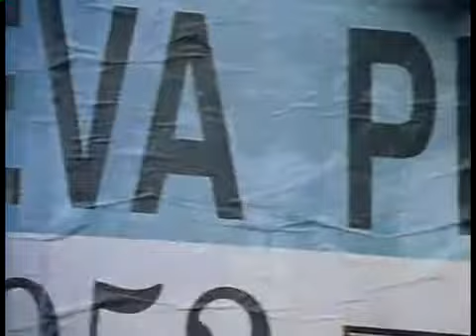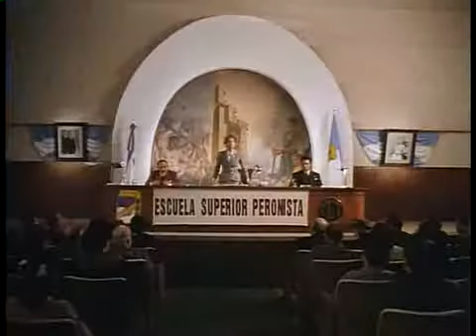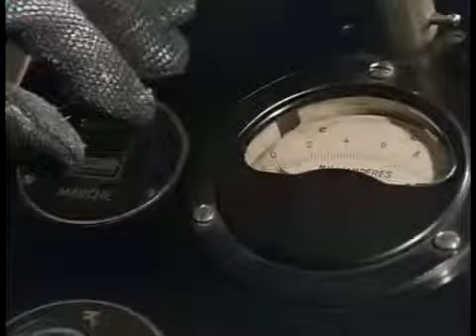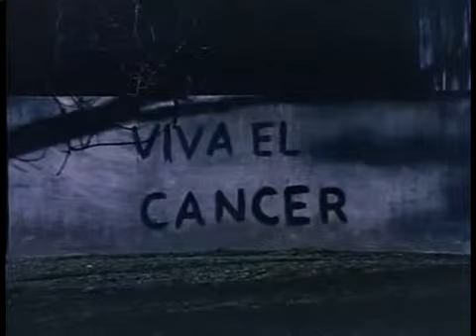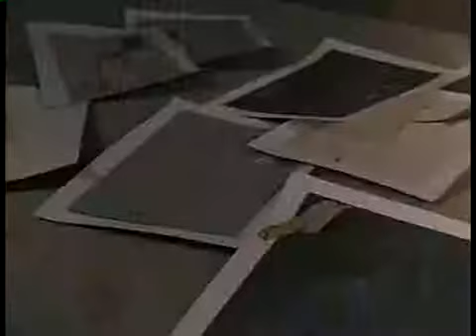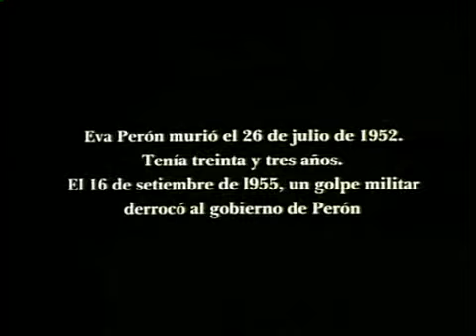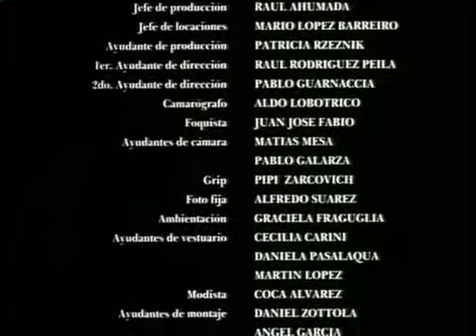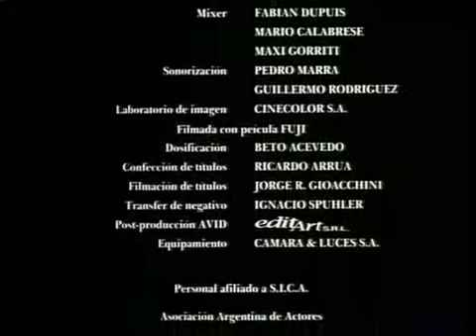Eva Perón, la película. (1996)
La película piensa el año 1951 como una encrucijada en la vida de Evita, el peronismo y la política argentina. A partir de su decisión de presentarse como candidata a la vicepresidencia, apoyada por la cada vez más poderosa CGT.

FICHA TÉCNICA

Director: Juan Carlos Desanzo
Varios: Cristina Banegas, Pepe Novoa, Irma Córdoba, Jorge Petraglia, Lorenzo Quinteros
Protagonistas: Esther Goris, Víctor Laplace
Dirección de fotografía: Juan Carlos Lenardi, Miguel Angel Lumaldo
Productor: Hugo Eduardo Lauría
Varios: Jorge Bruno
Asistente de dirección: Claudio Reiter
Sonido: Jorge Stravópulos
Guión: José Pablo Feinmann
Montaje: Sergio Zóttola
Vestuario: Leonor Puga Sabate